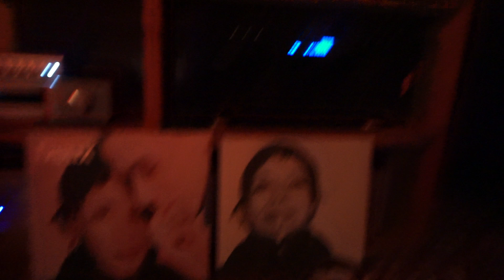NHT 3.3 speakers (Deux - Dance With Me)